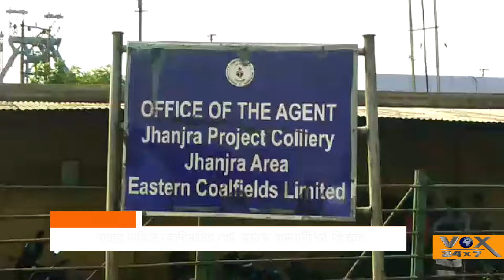রাস্তার দাবিতে কোলিয়ারির গেট আটকে গ্রামবাসীদের বিক্ষোভ